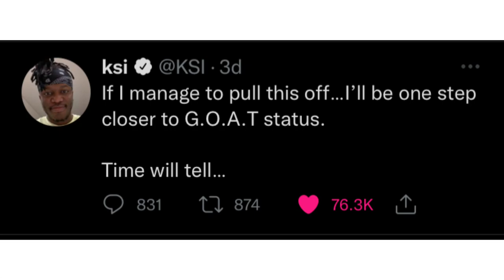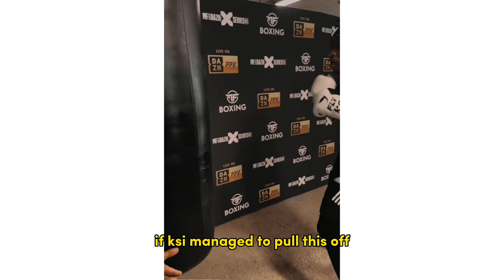KSI Can Not Win This Fight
Mark9:23